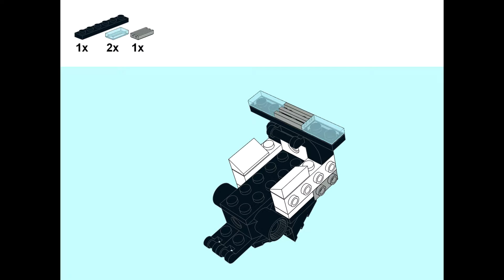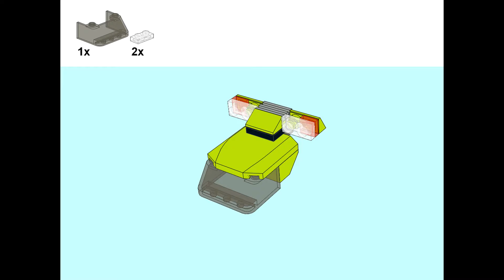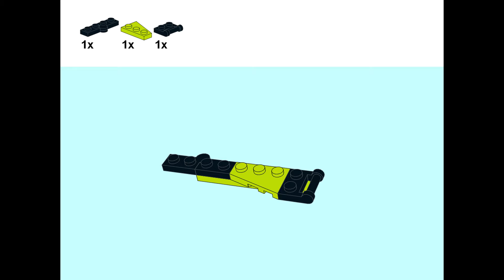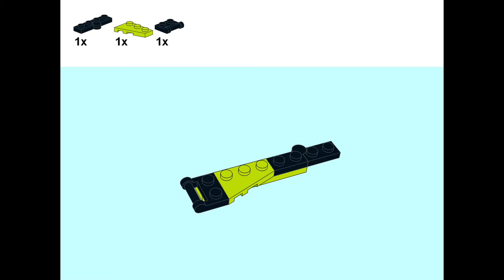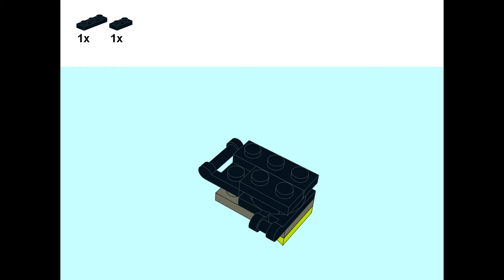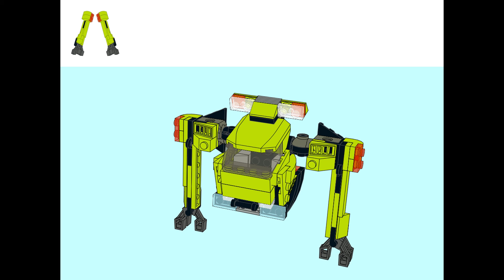Worker mecha remade of LEGO 31007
You can remake Worker mecha from LEGO 31007 !